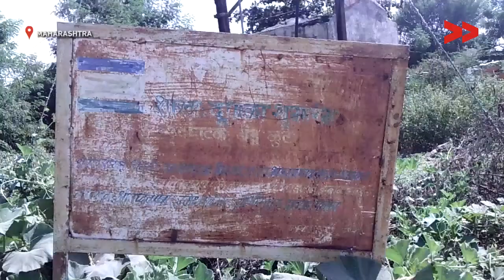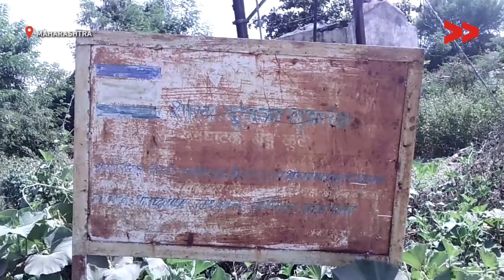Dalit community demand for a cremation ground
Radhika Chincholikar reports from Hingoli, Maharashtra for Video Volunteers.